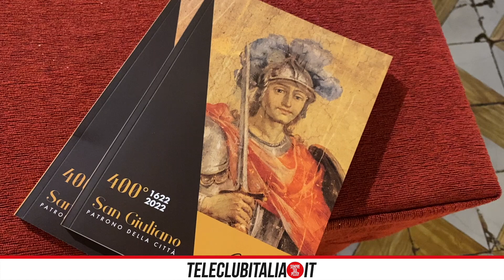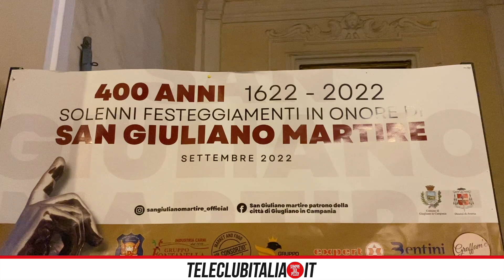San Giuliano Martire, presentato il volume dedicato al Patrono di Giugliano